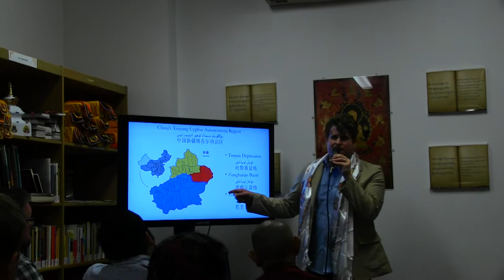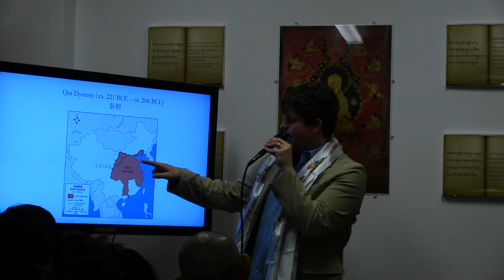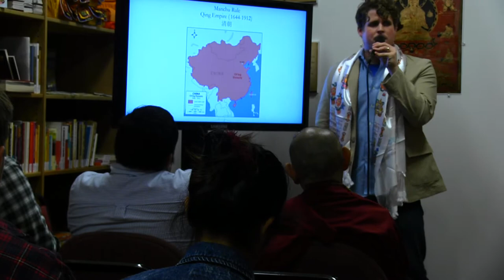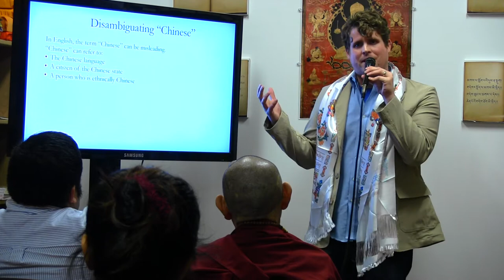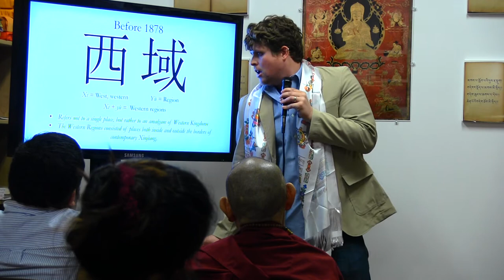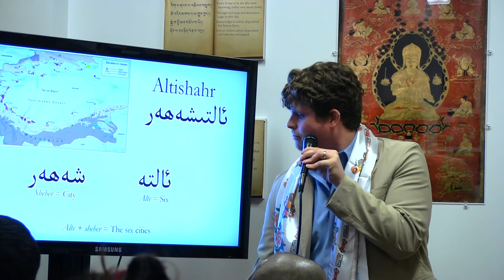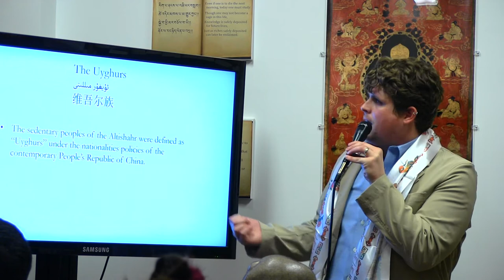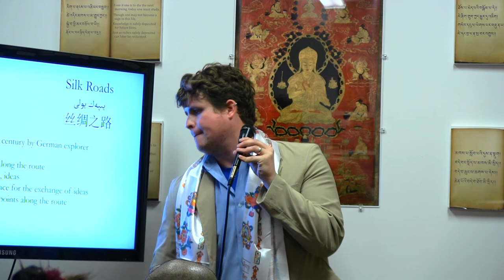Lecture: Mysterious Shrines of the Taklamakan – Part 1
In the mysterious western deserts of China, along the ancient Silk Road, the Uyghur people dwell in remote oasis towns.

Using sticks, cloth, and animal skeletons, Uyghurs construct fantastic shrines in the desert sands.

What are they for? Where did the Uyghurs come from?

Find answers to these questions and more from Uyghur expert, Michael Evans, Doctoral candidate in the Department of East Asian Languages and Cultures at Indiana University.